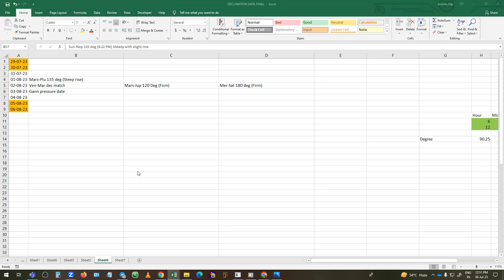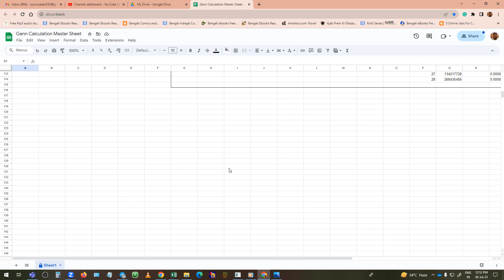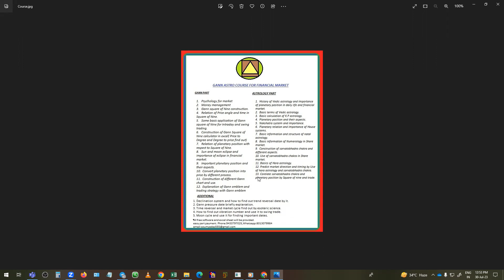Indian Stock Market Weekly astrological forecast for 31st July - 4th August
In this video, I tell about the upcoming week's important dates and events.

I am providing a Google spreadsheet with Different Gann calculators and strategies. If you want it please WhatsApp me in below number.

I am conducting a course about  W.D Gann and Astrology.